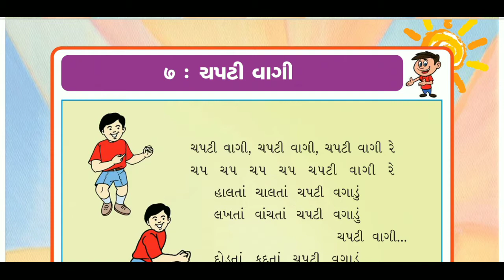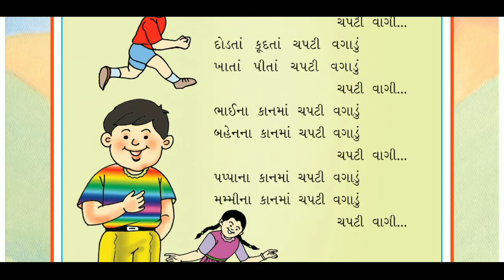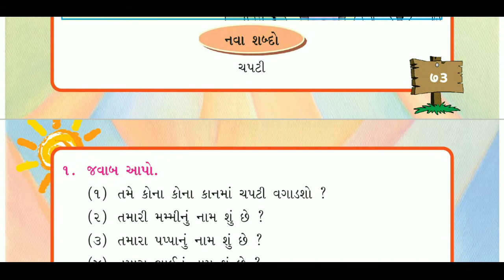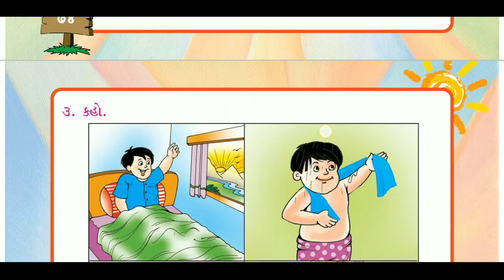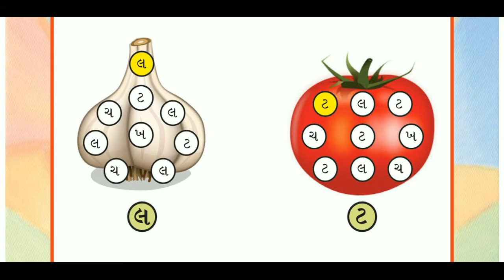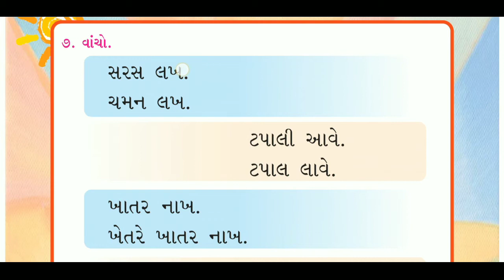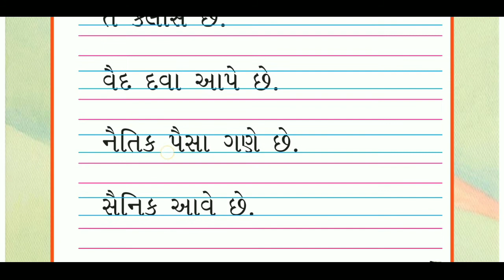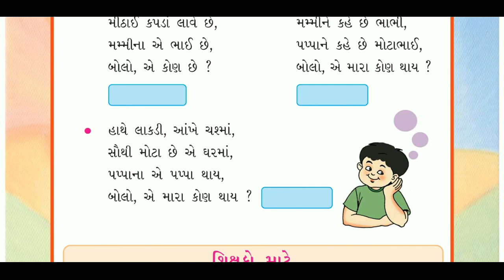STD 1 GUJRATI CH 7 CHAPTI VAGI # ધોરણ ૧ ગુજરાતી પાઠ ૭ ચપટી વાગી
Std. 1 - Gujarati Medium | Gujarati | Ch. 7 : ચપટી વાગી STD 1 SUBJECT : KALRAV ચપટી વાગી @gujarati std 1 chapti vagi